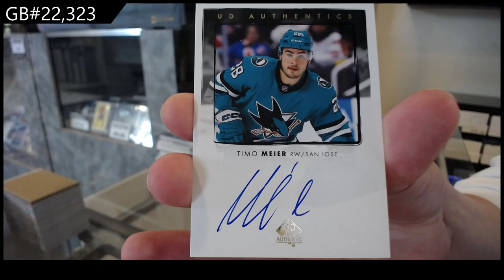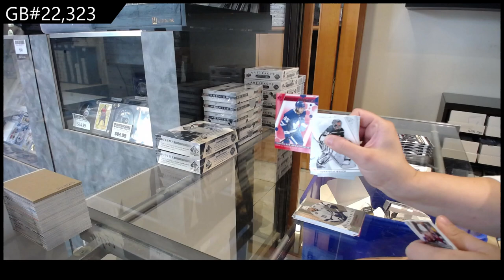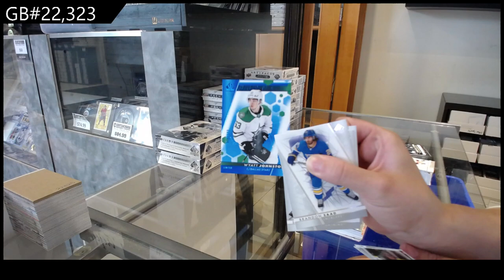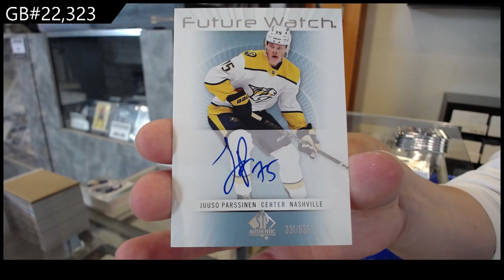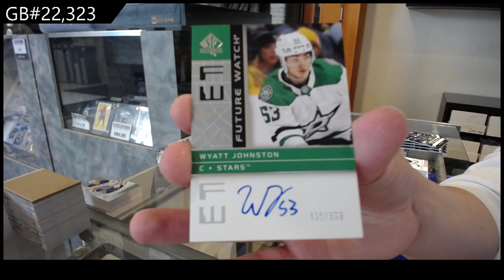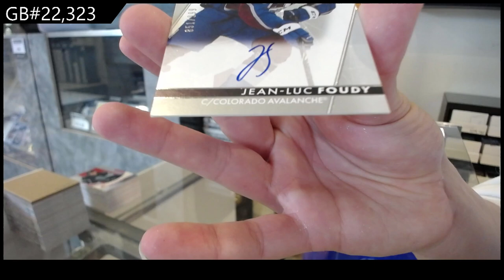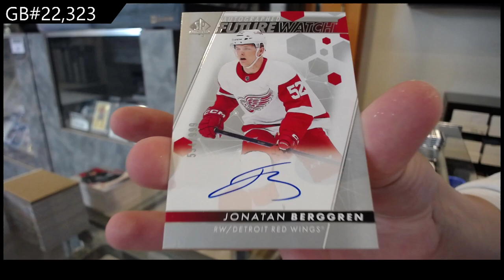2022-23 Upper Deck SP Authentic Hockey 3 Box Break - CNC GB #22,323